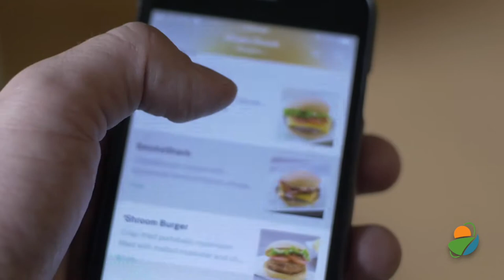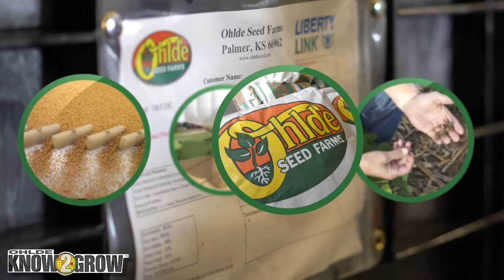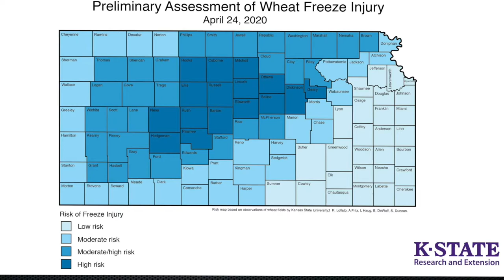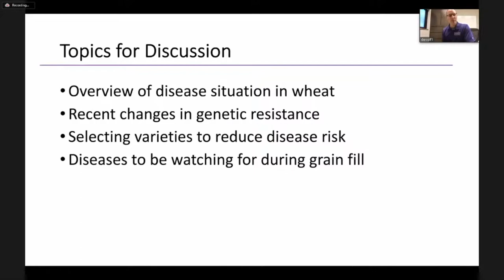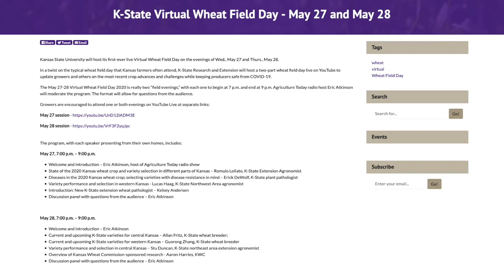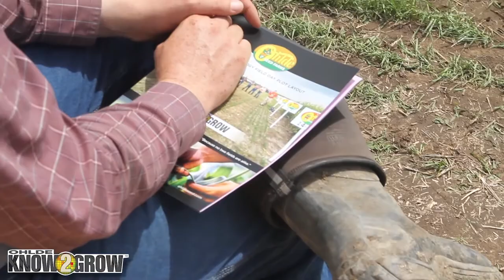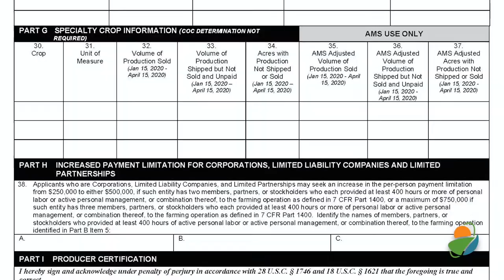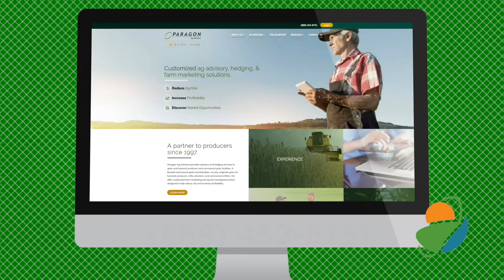Authentic Ag June 5, 2020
On this week's program, we talk with case date week specialist, Dr. Romallo Lolatto about the recent virtual week tour and virtual week field days. Also, I have features the Kansas soybean commission and Kansas Department of Agriculture, and our weekly update from the Kansas livestock Association Markets. Paragon ag advisors. I'm Ken Rahjes. This is authentic ag.